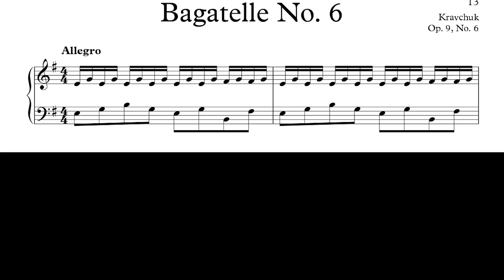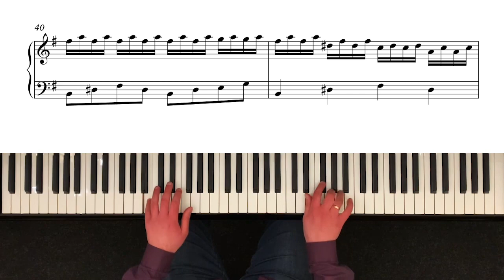Kravchuk - Bagatelle Op. 9, No. 6 - 25,350pts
Composer - Michael Kravchuk, performed by Andriy Makarevych